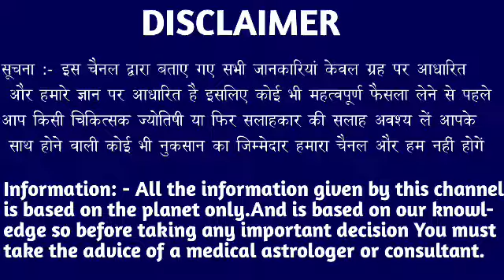वृश्चिक राशि वालों 22 जुलाई 2022 शुक्रवार जीवन में होंगे बड़ा बदलाव बड़ी खुशखबरी। Vrishchik Rashi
वृश्चिक राशि वालों 22 जुलाई 2022 शुक्रवार जीवन में होंगे बड़ा बदलाव मिलेगी बड़ी खुशखबरी। Vrishchik Rashi